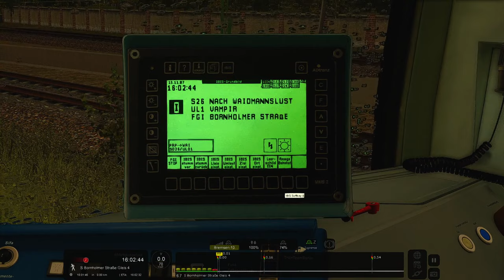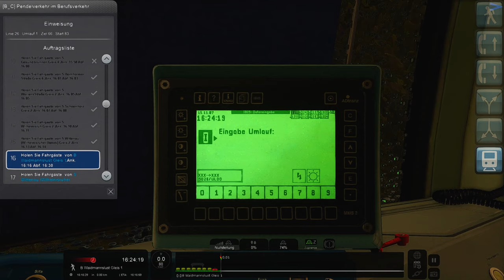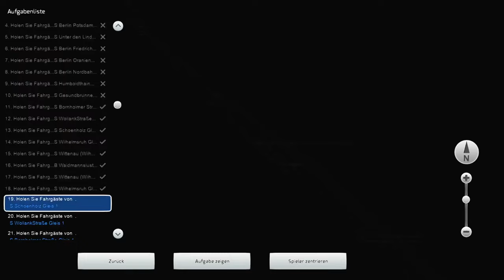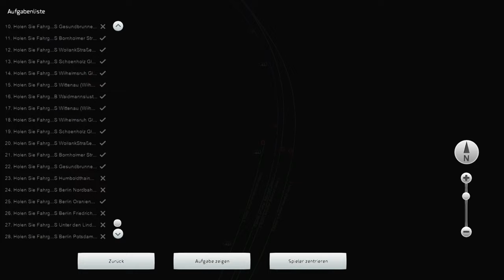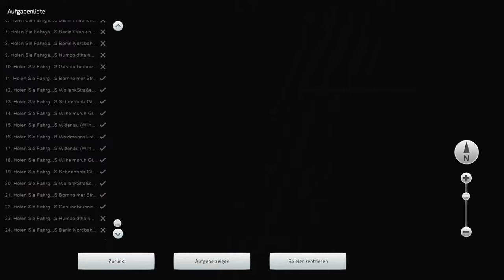Berliner SBAHN | CHAOSPENDEL im BERUFSCHAOS | TRAIN SIMULATOR 2022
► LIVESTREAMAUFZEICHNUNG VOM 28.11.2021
Das ist die Stream Beschreibung ;)

Sofern ihr eventuell etwas in der Tasche habt, würde ich mich sehr über eine freiwillige, selbstverständliche kleine, Hilfe sehr freuen!
(Diese Unterstützung geht in TrainSimulator AddOns für Videos)

Wenn ihr Fragen habt oder mir was sagen wollt, dann benutzt den Chat ;)

Viel Spaß!

Kommentierter Livestream von trainTeacher (2021)

Viel Spaß! :)